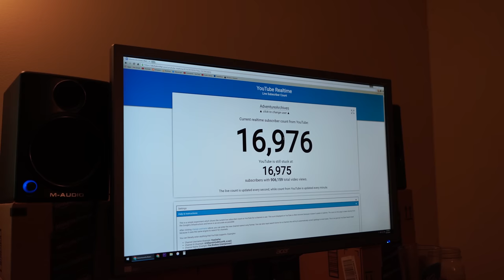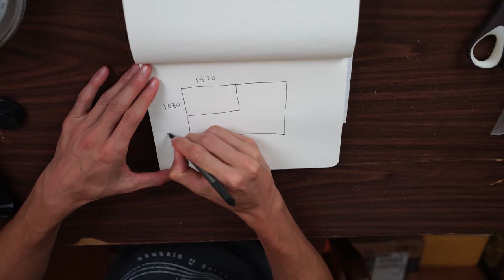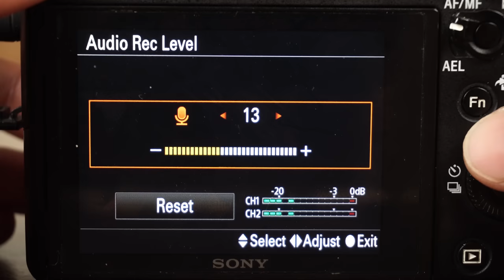A vlog in which I also discuss my cameras